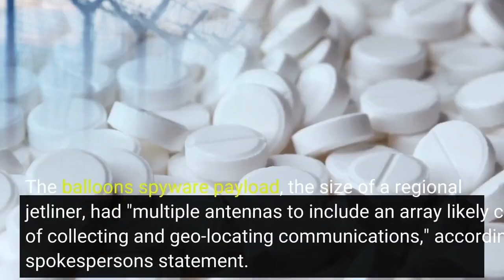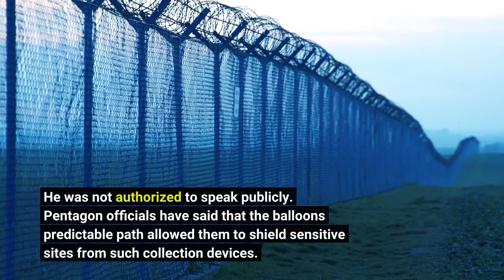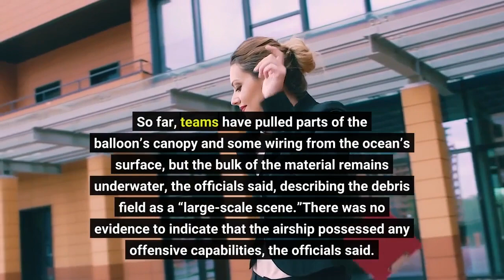Chinese spy balloon sought secret US communications signals State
WASHINGTON – The Chinese spy balloon shot down Saturday had carried devices to intercept sensitive communications, the State Department said Thursday,offering the first proof that the balloon was on an espionage mission. The Pentagon flew high-altitude U-2 spy planes to examine the gear dangling from the 200-foot balloon and found that it had the ability to conduct "signals intelligence collection operations," a State Department spokesperson said in a statement. The spy balloon's incursion into the United States caused a diplomatic rupture with China, prompting Secretary of State Antony Blinken's decision to cancel a trip to Beijing. On Capitol Hill, members of Congress expressed outrage at the incident and demanded answers from the Biden administration. On Thursday, members of the Senate Foreign Affairs Committee were scheduled to hear a classified briefing by State and Defense Department officials. Stay in the conversation on politics: Sign up for the OnPolitics newsletterThe Pentagon waited until the balloon passed over land to shoot it down off the coast of South Carolina Saturday, seeking to avoid deaths and property damage. In doing so, the military allowed the balloon to pass over and spy on the most sensitive strategic sites in the continental United States – nuclear missile siloes and military bases. The balloon's spyware payload, the size of a regional jetliner, had "multiple antennas to include an array likely capable of collecting and geo-locating communications," according to the spokesperson's statement. He was not authorized to speak publicly. Pentagon officials have said that the balloon's predictable path allowed them to shield sensitive sites from such collection devices. The balloon had solar panels large enough to power "multiple active intelligence collection sensors," according to the statement. The Chinese government operates a fleet of such spy balloons, whose activities are directed by the Chinese Army. There have been at least five spy balloon incursions into U. S. territory, according to the Pentagon and State Department. Meanwhile, federal authorities involved in the analysis of the balloon’s components said they were “very early in the process” of recovery, senior FBI officials familiar with the matter said Thursday. The materials were being transported from the scene to the FBI Laboratory in Quantico, Virginia for examination. So far, teams have pulled parts of the balloon’s canopy and some wiring from the ocean’s surface, but the bulk of the material remains underwater, the officials said, describing the debris field as a “large-scale scene.”There was no evidence to indicate that the airship possessed any offensive capabilities, the officials said. It was not immediately clear how long the recovery effort might take. On Wednesday, a senior Pentagon official disclosed some additional details about the balloon and China’s broader “dirigible collection program.”Brig. Gen.